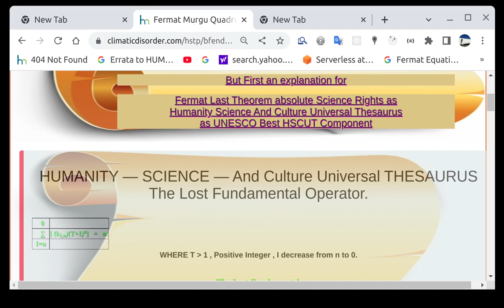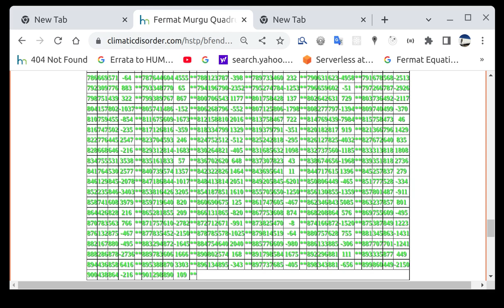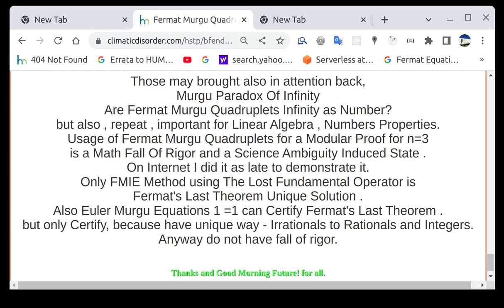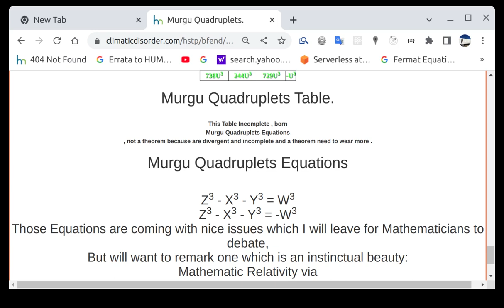X^3+Y^3-Z^3 # 3 4 5#Also#_USA_#_US_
ONLY AND ONLY USA AEPDF VIA FMIE MATH METHOD SOLVED CORRECT Fermat's Last Theorem -SENT - Science Fundamental.
Scientists,Proof, fail in Vicious Circle By need to Explain If
X^3+Y^3-Z^3 # 0,3,4,5,13,23, ...which take Infinity Time For.
MURGU QUADRUPLETS now for n=3 DISCOVERED for Fermat Last Theorem New Math Beauty.
USA_AEPDF brought on Earth_Proud_Day 2015_September_24 2 Eternal_Science_Fundamentals Now also Base of Science_Functional_Analytic Extracted from Knowledge_Labyrinth_Shadow .
Both Of Them been Millennial Loss in Science And Culture have , with your accept , all the rights as
TREASURE for which I will remind you we need a bit of proudly state , and forgive My!
- Solving Fermat_Last_Theorem AllPowersInOne Via New Math Method - "Fermat-Murgu Impossible Equations"
Collatz Conjecture Solution
Between Miracles brought By USA-AEPDF "Redefine Irrational Field" offering to Irrational Field beautiful Place in Mathematics.
In_Science Google_2015 Science_VIP even if Nobody_Know_For_What USA_AEPDF evolved and brought Science_Miracles_Tools .
1. The Lost Fundamental Operator which Started as Math_Millennium_Equations, then Mathematics_Millennium_Equations, and in short time Integers_powers_Fundamental_Equations (maybe the right name for) and late as The_Lost_fundamental because in reality is a Science_Fundamental 5000 Years lost for Science.
2. Fermat_Murgu_Impossible_Equations (FMIE) as mathematics_Method of Solving Correct Fermat_Last_Theorem for General Case (Powers 2 to Infinity) . The Method do not address Pythagorean_Triples , Instead is an Analytic_Method addressing Possible or absurd Fermat's Last Theorem Neighbors [(X-1),(Y-1),(Z-1)] .
3. Double_False_Redundancy_Of_Truth a math_Logic Success which came to wear with Quality Mathematics By Showing Division and Multiply can erode quality of any Science_functional Equation if not followed by Analytic.
4. Euler_Murgu_Equations_1_Equal_1 , as Second Metodh of USA_AEPDF to Certify Fermat Last Theorem, but for sure will get more applications on Math.
5. Fermat_Murgu_Quadruplets (X^3 + Y^3 - Z^3 = 1 or -1) which Proof Dispersion and not Modular_Forms regarding Fermat Last theorem for n=3. Maybe Instead a Functional_Modular, Math_New_Concept, but heavy to obtain The Function For .
7. Murgu_Quadruplets , with not modesty , a beauty of our Science_times , MORE MOTIVATIONS &Implications in Geometry, Linear Algebra . This will take The Place of Pythagorean_Triples as New_provocation.
8. Pythagoras_Theorem From Fermat's Last Theorem a Mathematics_Beauty as Unify those two. Like Not Geometry we can get Pythagoras Theorem from Fermat_last_Theorem but also as a math_Quality Victory.
9. Fermat_Murgu_Theorem as a Future Mathematics_Provocation but important for All_Science.
10. F fermat_equations_irrational_field_integrator.
11. M murgu_special_irrationals.
12. And Not The Last , But A Paradox, Ion_Murgu_Circles_paradox.